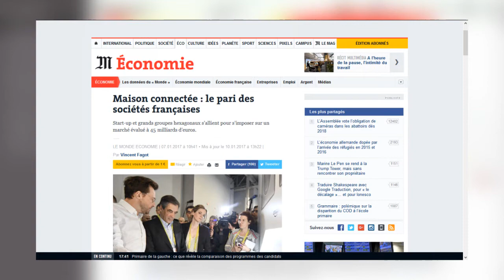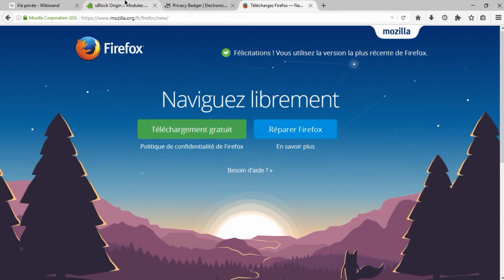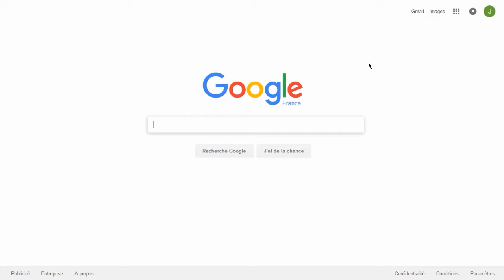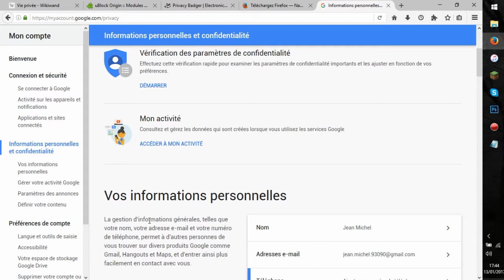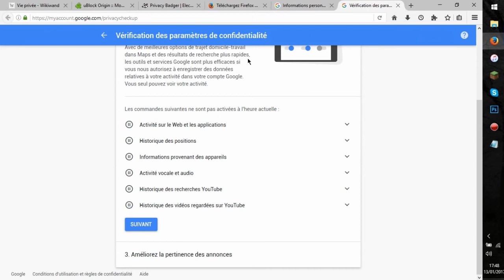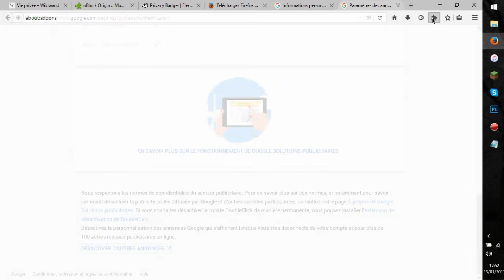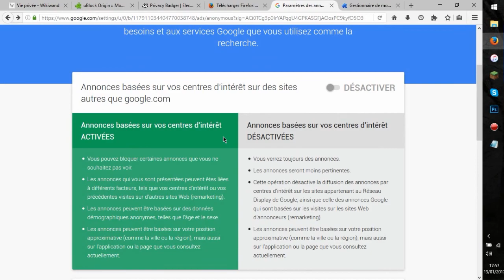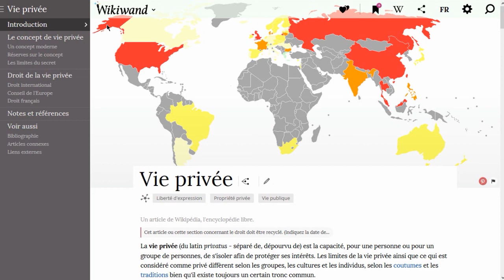Comment protéger sa vie privée face à Google ?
Par ADri1_

Je ne suis expert en rien, mais je me pose des questions sur tout. Google a-t-il le droit de nous espionner ?
Des réponses, mais aussi d'autres questions, sont apportées dans cette vidéo.
Venez en parler dans les commentaires, j'aimerais avoir votre point de vue !

CREDITS :
- Musiques : Nether Music C418 (Minecraft- Xbox Edition Exclusive), Baio - Sunburn Modern